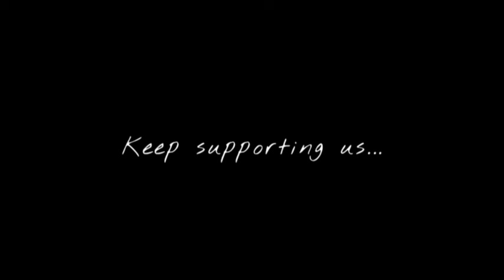Ho Broke As F*ck Ne Haan Diye | Levels Sidhu Moose wala | Latest Panjabi Song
Lyrics:-

Ho Broke As F*ck Ne Haan Diye
Lifetime Di Pension Mangde Ne
Maahdi Janani Wangu Ni
Saale Methon Attention Mangde Ne

Bina Gallon Vich Auna Chaunde
Sadde Rival De Ni Haan Diye

Tu Jinna Naal Compare Kare
Sadde Level De Ni Haan Diye
Jinna Naal Compare Kare

Aithe Kehda Kinne Jogga Ae
Sab Jaat Jaanda Chhakkeyan Di
Unjh Majhe De Jatt Ban’de Aa
Kujh Copy Ban’de Yakkeyan Di

Ho Bhull Jaande Par
Kujh Nai Muhre
Devil De Ni Haan Diye

Yo!

It’s Like Who Else You Really Know
That Resettin’ The Ball
They Just Dropped A Couple Songs
But They Think They’re A Star

We Don’t Run From Competition
We Don’t Run From The Law
If You’re Tryin’ To Level Up
I’m The One That You Call

I Just Do This For The Love
I Don’t Do This For The Bag
They Said Meet Me At The Top
I Looked Around Like Where Y’all At

Pardon If I Left
Fu*k You If You Mad
I Could Lose Everything
Is Still Double What You Had

Ho Pith Utte Taan Bahut Bolde
Munh Te Kehno Sangde Ne
Main Roti Paya Jinna Nu
Ajj Verse De Paise Mangde Ne

Ho Saanu Maahda Changa Bolke
Beef Chala Le Kaiyan Ne
Jardiyan Vaddiyan Laake Photo’van
Geet Chala Le Kaiyan Ne

Leeliyan Feeliyan Chintu Candy
Pair Pair Te Vikkde Ne
Nit Nava Koyi Khasam Ne Karde
Ik Te Kithe Tikkde Ne

Ho Sadde Baare Shit Talk’an
Te Sadde Kol Hi Sikhde Ne
Ajj Vi Je Koyi Piyo Puchhda
Taan Naam Sidhu Da Likhde Ne

Ho Paid Collab’an Karke
Chobbar Karda Nahio Chaud Kude
Solo Dolo Move Kare
Te Bande Dekhan Kaun Kude

No Name Te Brand Value
Dassan Di Koyi Load Nahi
Athne EP Chhaddi Si
Te Tadke Si Billboard Kude

Ho Nahi Jinna Nu Meri Hustle Pata
Ohna Baad Udke Aaya Haan
Eh Jaake Canada Shukar De
Main Othon Hi Mud’ke Aaya Haan

Ho Ajj Vi Topic Talk Da Sidhu
Vich Mehfil De Ni Haan Diye

 [ Feel Vibes ]

@Naveen Records

Thankyou 💙